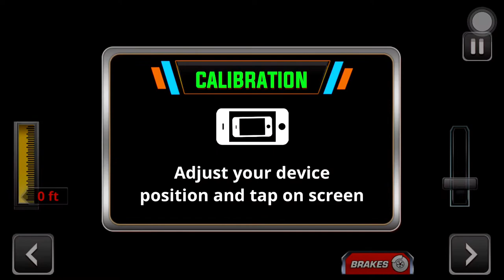Real Robot Car Transporter Truck - Airplane Flight - Gameplay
Real robot car transporter truck - airplane flight 2021 lets you drive heavy trailer trucks and airplane to transport a variety of robot cars to the different islands of your country. In this robot car transporter game, you would get the chance to load car robots into the cargo truck. Then drive transporter truck towards cargo plane airport for unloading all the sports cars from the heavy truck. Once all the cars are unloaded then load them again into the air plane.

When all the luxury cars, sports cars, and robot cars are loaded into the airplane then start flying your cargo plane and enjoy real flight high in the sky. The gameplay of this transporter game 2021 is not very complicated. There are many transformation cars then convert to robots and vice versa. These are the latest cars and equipped with the latest technology tools for driving and navigation. So transportation vehicle is not as such easy task as you can do in this transport simulator game.

In this transport challenge game you have to play in multiple characters like robot driver, cargo truck driver and as an airplane pilot for performing transportation tasks. First, you have to take the robot to a specific point then convert them into the car and then start driving your robot car on the busy roads of the city. While driving the car robot you have to be very careful because you are driving a very expensive car your one mistake can cause huge damage. While driving the car to be aware of all the hurdles and reached the vehicle transporter truck carefully. When you reached the transporter truck terminal then drive the car carefully on the slope of the truck ramp for loading the car into the trailer. Be the best driver of us transporter games.

When all the car robots are parked in the transportation vehicle then sit behind the big steering of the trailer cargo truck. Show your real pro driving skills by driving the transporter truck and be the expert driver of all heavy vehicles. You would definitely enjoy the car transporter game while playing this truck simulator game because it would fulfill your dreams of driving heavy big trucks. Let's drive multiple robot cars for becoming professional transport driver of all car transporter games.

Now its time to fly the aeroplane, make sure all car robots are loaded into the cargo plane. You have to be the most experienced pilot of all aircraft games because playing aeroplane games is not easy like other truck simulator games 2019. Show your worth in the entire airline and choose the best real plane for performing airplane transport tasks. When the plane is fully loaded with real robot cars then start flying your plane for transporting them to other parts of the country and become the hero of flight games 2021

*** Features of Real robot car transporter truck - airplane flight 2021***
* multiple challenging missions
* variety of robots and cars
* real airport areas
* latest models of cargo planes
* various transporter trucks
* high definition graphics
* realistic city environment
* playable on a vast range of devices
* highly addictive flying game